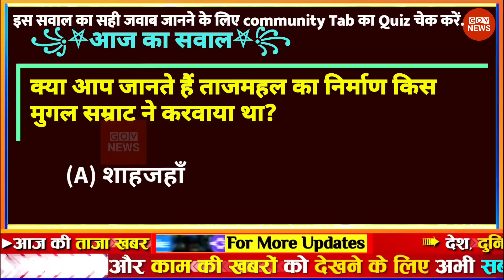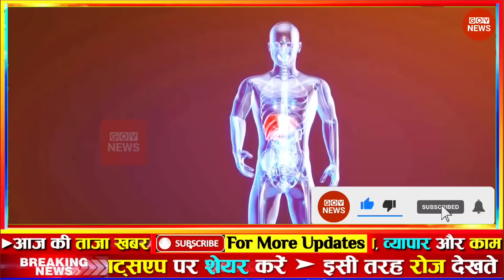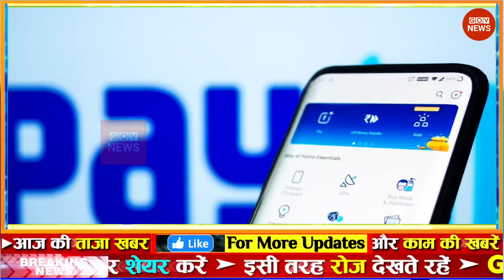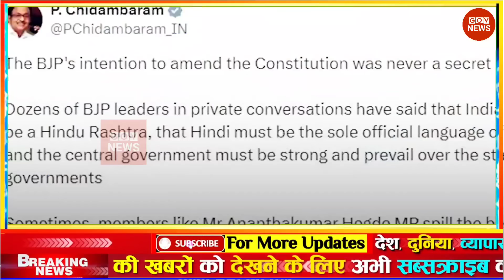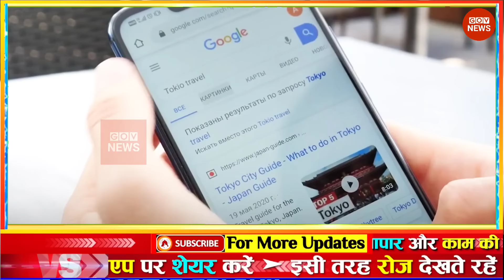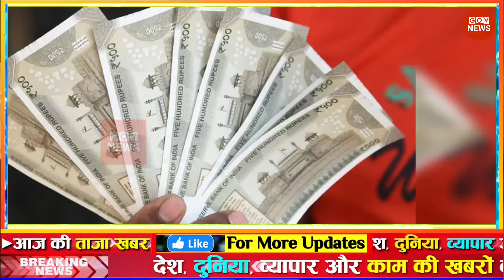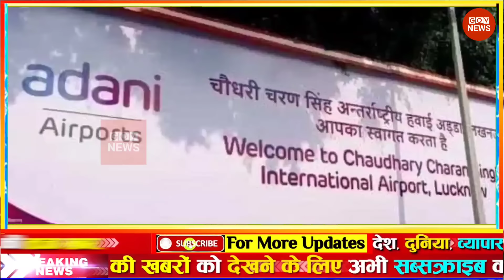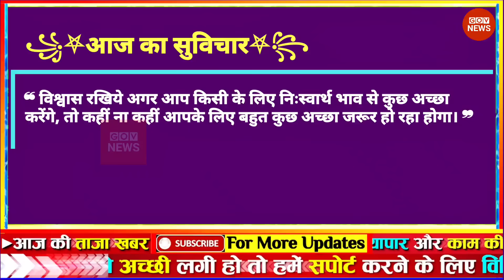Aaj ki taaja news l aaj Aajtak live Fatafat news CAA, NRC, NPR govnews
Latest News: Aaj Ki Taaza Khabar ● आज की बड़ी खबरें | 31 March 2024 aaj ki taaja khabar | news18 live | aaj ka taaja khabar | आज की ताजा खबर | live news | news18 india live | news live | aaj ke taaja khabar | hindi hews | latest news | news in hindi | hindi samachar | hindi khabar | news18 aaj ka samachar

आज 31 मार्च 2024 के मुख्य समाचार बड़ी खबरें, PM Modi, UP, SBI, Bihar, Delhi

aaj ka taaja khabar: buy health insurance online news, 31 मार्च 2024 की बड़ी खबरें और मुख्य समाचार

31 मार्च 2024 आज ताजा खबर, car insurance, Today Latest Morning News in Hindi, हिंदी समाचार, हिंदी न्यूज़, आज की ताजा न्यूज़, आज का ताजा समाचार

aaj ki taaja khabar: bike insurence news today, 31 मार्च, 2024 की बड़ी खबरें और मुख्य समाचार

GOV News 31 March ki badi news in youtube, 31 March ki taja khabar YouTube par, maxlife insurance top headlines of the day

31 tarikh ke samachar ● 31 tarikh ka news ● fatafat news ● mosam vibhag news ● today weather news ● travel insurance online news | weather news today ● mosam ki jankari ● Aaj ki taja news

Today Breaking News! आज 31 मार्च 2024 के मुख्य समाचार बड़ी खबरें ● PM Modi ● SBI ● Bihar ● Delhi ● car insurance quotes ● nse india ● stock market today ● nse india ● aaj ki taaja khabren

Hindi News Live: देश-दुनिया की इस वक्त की 50 बड़ी खबरें I 10 Minute 50 News I Top 50 I March 31, 2024

Today Breaking News 31 March 2024 आज के मुख्य समाचार बड़ी खबरें | nifty smallcap 100 latest news | Weather News

Aaj ki news - DLS News, health insurance news 31 March ki news aaj ki badi khabre Live DLS news Today News bulletin.

31 March 2024 Up News Uttar Pradesh Ki Taja Khabar Mukhya Samachar CM Yogi Samachar Clean News UP

news ● travel insurance ● mausam samachar ● dls news ● taja khabar ● aaj ka taja samachar ● home loan ● adani enterprises share price ● aaj ki taaja khabren ● bank nifty ● 31 March 2024 ● health insurance ● fatafat news ● aaj tak ● 31 March 2024 news ● adani green price ● 31 मार्च● आज 31 मार्च 2024 के मुख्य समाचार ● clean news mp ● बड़ी खबरें ● aaj ki news ● zee news ● top 50 news ● gov news ● today news ● today breaking news ● dls bhai ● aaj ke mukhya samachar • 31 March 2024 news